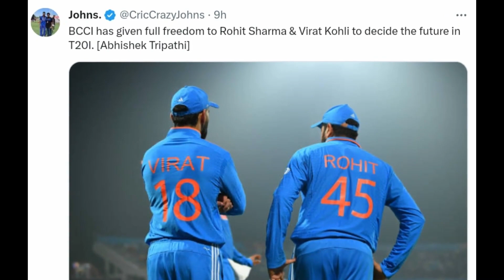Rohit Sharma and Virat Kohli will Retire!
virat kohli crying
virat kohli batting
virat kohli and anushka sharma interview

Desclaimer :-